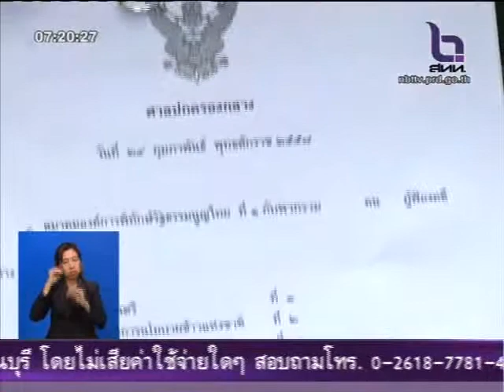นายกสมาคมชาวนาฯ เห็นด้วยรัฐบาลออกพันธบัตร